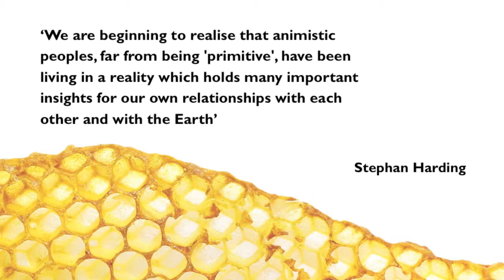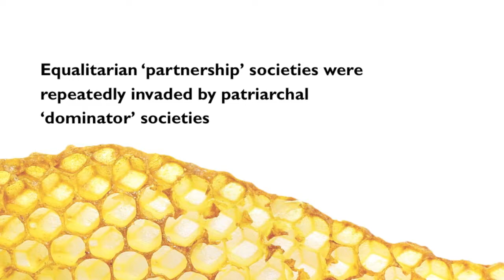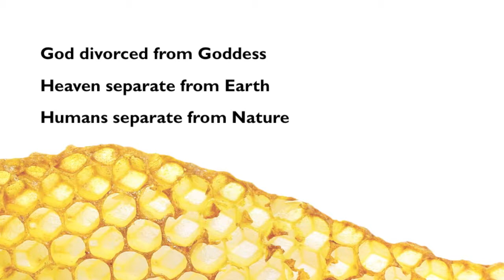Podcast 4, The Origins of Oppression, by Giles Hutchins, The Illusion of Separation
This is podcast 4 in a series of 8 podcasts exploring the cause of our current crises and activating a new consciousness beyond illusion, by Giles Hutchings, author of 'The Illusion of Separation'